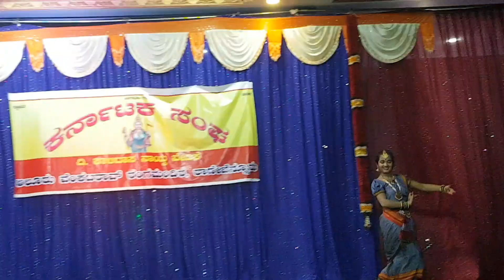ಯಾರು ಇವಳು ಪೋರಿ ಜಾನಪದ ನೃತ್ಯ YARU IVALU PORI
860 ಪುಟ, 200 ಕ್ಕೂ ಹೆಚ್ಚಿನ ತಲೆ ಬರಹ ಇರುವ ವಿಷಯ, ಪ್ರತೀ ಪುಟದಲ್ಲಿಯೂ ಲೀಗಲ್ Citations ಟಿಪ್ಸ್, ಉಚ್ಛ ನ್ಯಾಯಾಲಯ ಮತ್ತು ಸರ್ವೋಚ್ಛ ನ್ಯಾಯಾಲಯದ ತೀರ್ಪುಗಳ ವಿವರಗ ಳು, ಶೇಕಡ 96 ರಷ್ಟೂ ಕನ್ನಡದಲ್ಲಿಯೇ ಇರುವ ಸ್ವಾನುಭವದ ವಿವರಗಳು
ಭ್ರಷ್ಟರ ವಿರುದ್ಧ ಕಾನೂನಾತ್ಮಕ ರಕ್ಷಣೆಗೆ ಏನು ಮಾಡಬೇಕು. ರಾಜಕಾರಣಿಗಳ, ಭ್ರಷ್ಟ ಅಧಿಕಾರಿಗಳ ಅಕ್ರಮ ಆಸ್ತಿ ಪತ್ತೆ ಮಾಡಿ, ದಿಡೀರ್ ಶ್ರೀಮಂತರಾದವರ ವಿರುದ್ಧ ದೂರು ದಾಖಲಿಸುವ ಮೂಲಕ ನಾಗರೀಕ ಮಹಾರಾಜರೂ ಕೋಟಿಪತಿ ಆಗಬಹುದು. 'ಮಾಹಿತಿ ಹಕ್ಕು ದರ್ಬಾರ್ ' ಪುಸ್ತಕ ಈಗಲೇ ಮುಂಗಡ ಕಾಯ್ದಿರಿಸಿ. 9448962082 ಗೆ ಫೋನ್ ಪೇ ಅಥವಾ ಗೂಗಲ್ ಪೇ 1300 ರೂಪಾಯಿ ಪಾವತಿಸಿರಿ. ನಿಮ್ಮ ಹೆಸರು, ವಿಳಾಸ ಮೋಬೈಲ್ ನಂಬರ್ ವಾಟ್ಸಪ್ ನಲ್ಲಿ 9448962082 ಗೆ ಕಳಿಸಿ. ಅಕ್ಟೋಬರ ಅಂತ್ಯಕ್ಕೆ ಪುಸ್ತಕ ನಿಮ್ಮ ಮನೇಗೇ ಬರುತ್ತದೆ.

ಯಾರು ಇವಳು ಪೋರಿ ಜಾನಪದ ನೃತ್ಯ